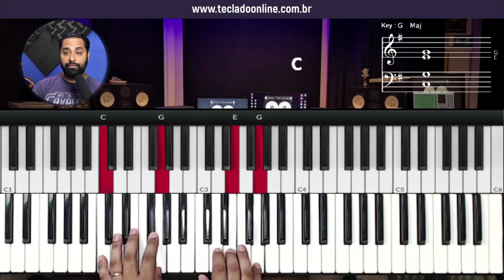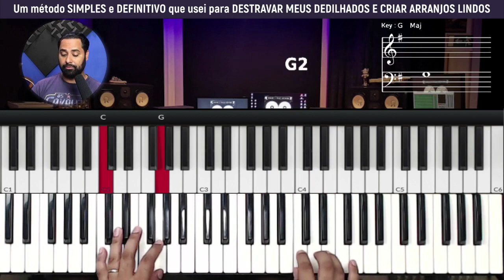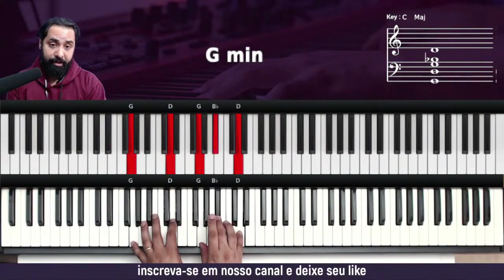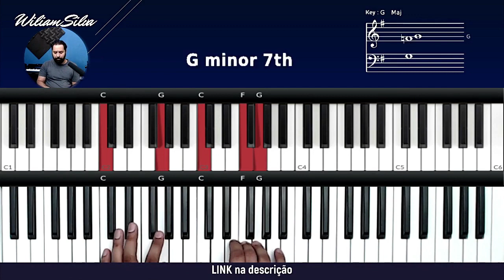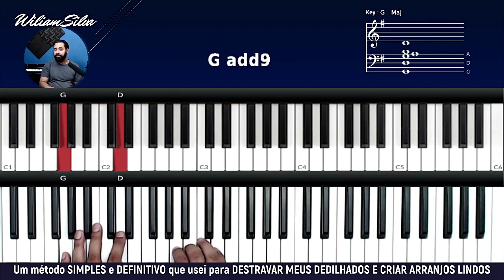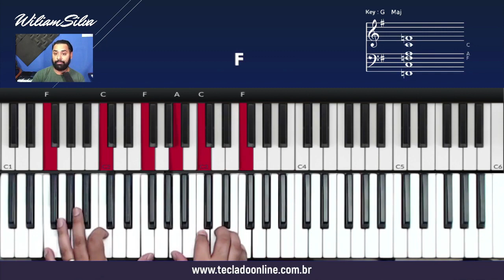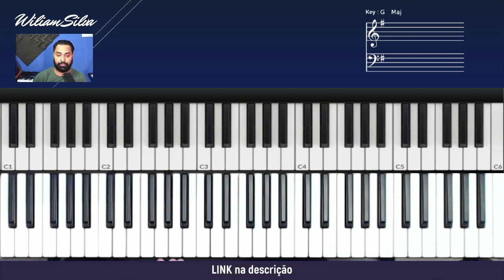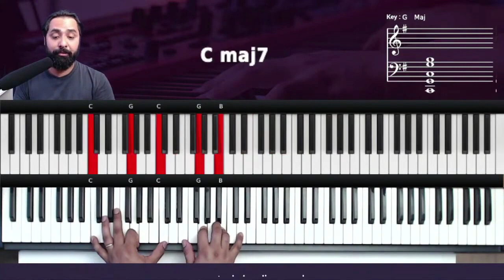10 técnicas para Teclado em 2023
10 técnicas para Teclado em 2023

Neste vídeo vou mostrar 10 técnicas para melhorar a forma como você toca teclado!

como tocar
tocar teclado
dedilhado teclado
acordes teclado
10 técnicas para Teclado em 2023
10 técnicas
10 técnicas para Teclado